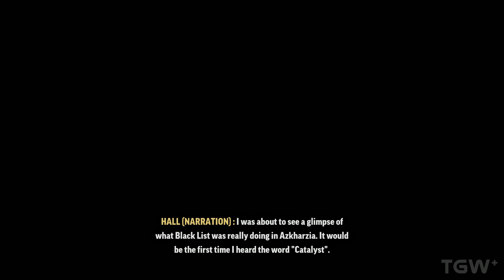CrossfireX Operation Catalyst - Walkthrough 1 - Extraction